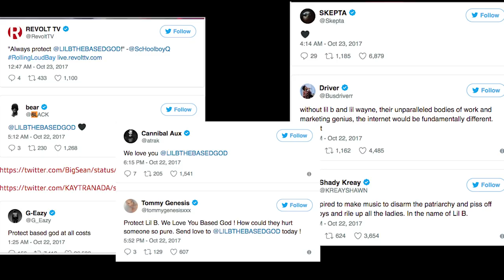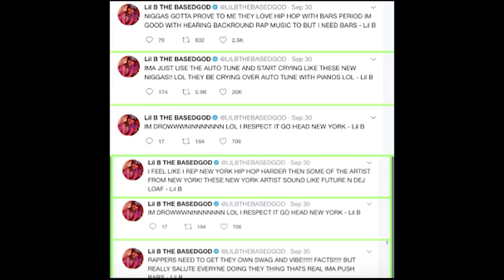How Lil B Finessed Getting Jumped Into A Legit Win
3) @BrandMan Sean on Instagram

A Boogie and PnB Rock allegedly jumped Lil B at the Rolling Loud festival. Usually people laugh at the person who gets jumped and the media makes it a bad look. Lil B however, managed to come out looking like an untouchable (despite the fact he got touched). BrandMan Sean discusses how.